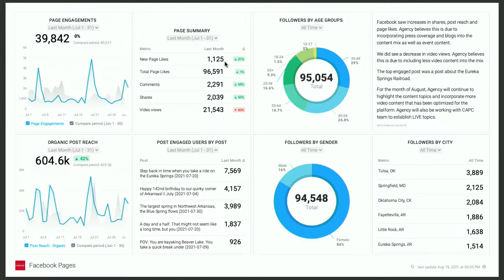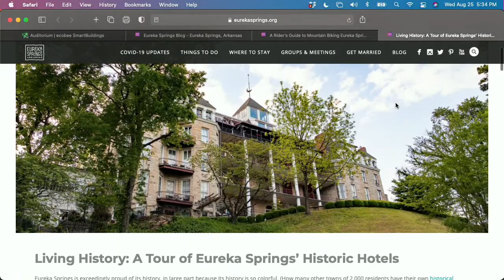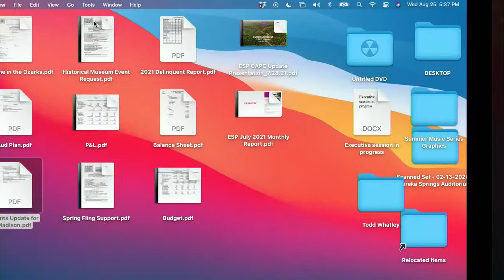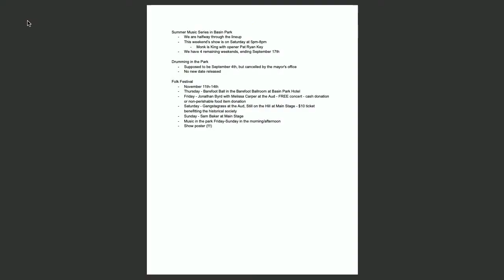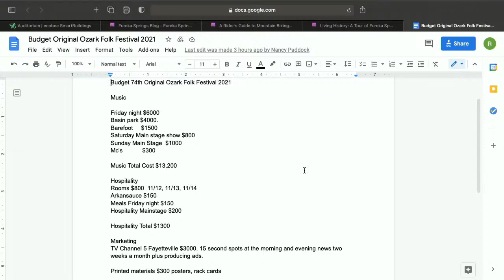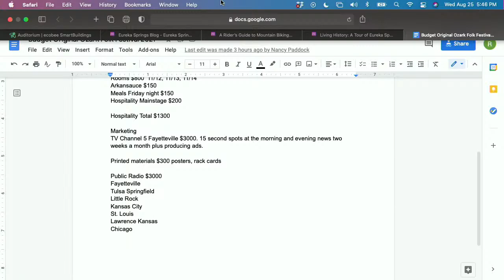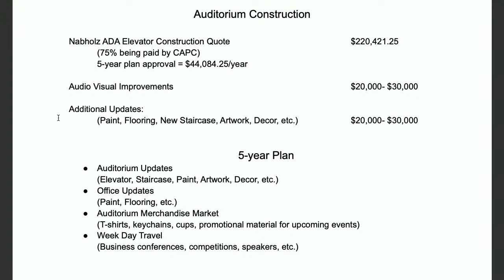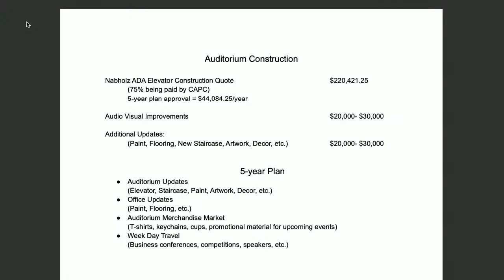CAPC commission: for full meeting and workshop go to this link